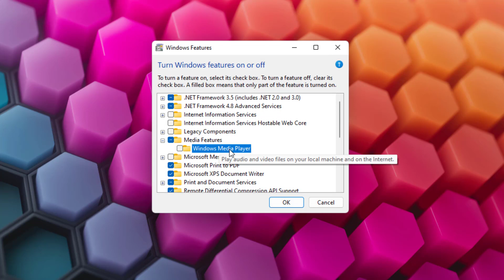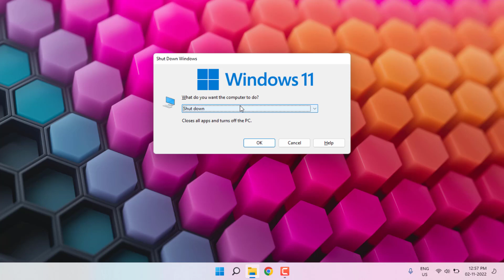How to Fix Windows Media Player Cannot Play the File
How to Fix Windows Media Player Cannot Play the File Error in Windows 11 or 10
How to Fix Windows Media Player Error in Windows PC